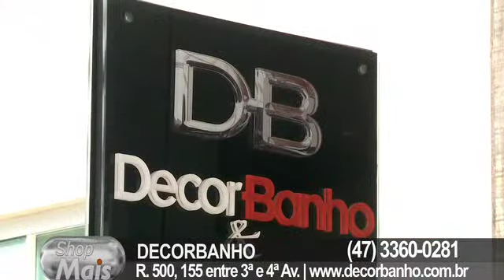DECORBANHO VT 3